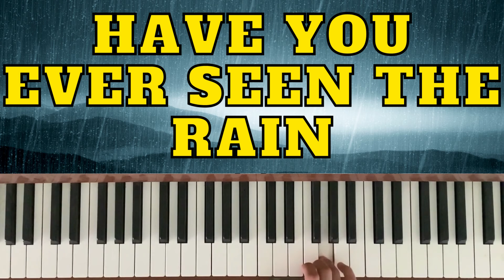Piano tutorial: Have You Ever Seen The Rain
Part 1: Normal speed
Part 2 : Slower speed